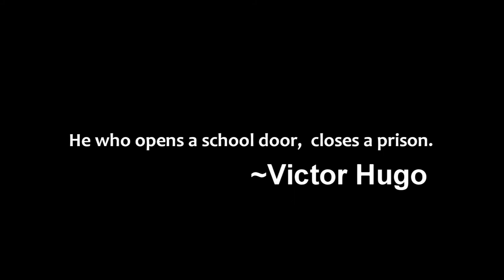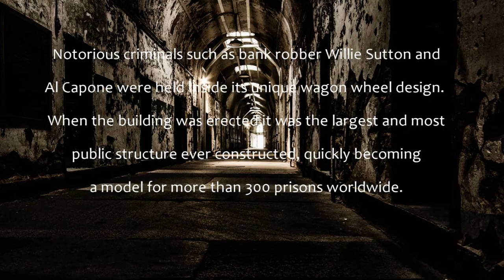The ESP Blues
Eastern State Penitentiary photoshoot/music video.  My photos set to Ry Cooder's amazing music.